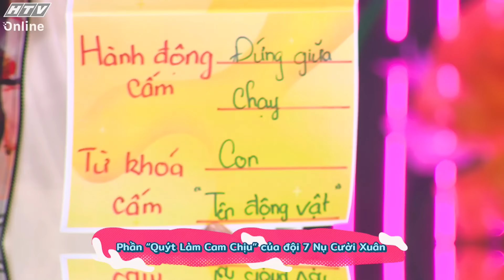7 Nụ Cười Xuân - Mùa 7 | Tập 2 (18/2/202)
"7 Nụ Cười Xuân" mùa 7 phát sóng lúc 20g30 Chủ Nhật hàng tuần, trên kênh HTV7.

"7 Nụ Cười Xuân" mùa 7 trở lại với dàn cast quen thuộc Trường Giang, Lan Ngọc, Thúy Ngân, Lâm Vỹ Dạ, Tiến Luật, Trương Thế Vinh, mở màn với tập 1 phát sóng ngay Mùng 2 Tết Giáp Thìn. Chương trình còn đặc biệt có sự tham gia của Ngô Kiến Huy, Lê Dương Bảo Lâm, HIEUTHUHAI, Double2T, Hồ Phi Nal...